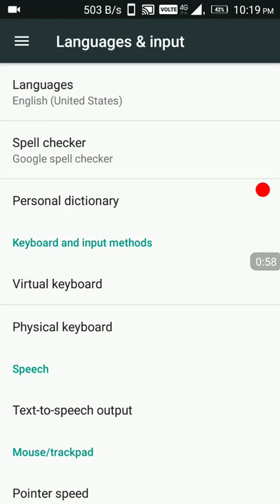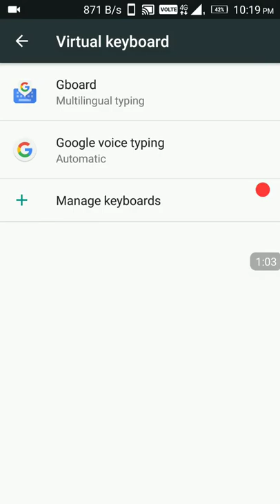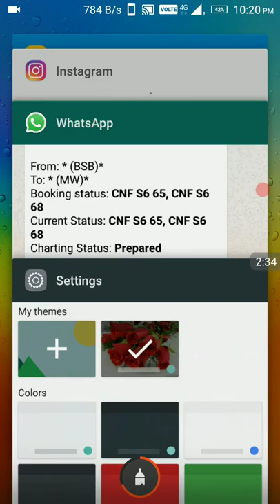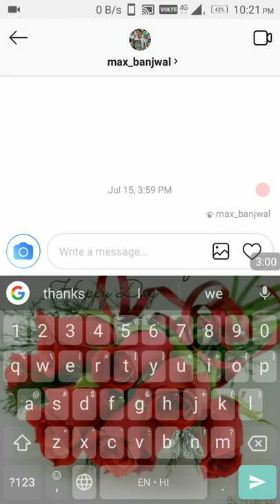How to change keyboard theme in android phone How to Change Google Keyboard’s Theme on Android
How to Change Google Keyboard’s Theme on Android

How to change keyboard theme in android phone How to Change Google Keyboard’s Theme on Android in hindi